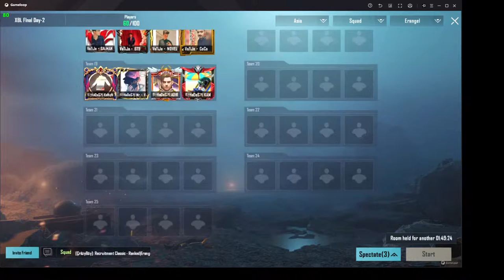XTREME BATTLE LEAGUE (EMULATOR) SERIES-1 | FINAL DAY 2 | HENDRIX GAMING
You can add me , If you want to play with me 😊

My game  { name and id }
NAME :  T7- HENDRIX
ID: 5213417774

1. No profanity please
2. Be respectful to everyone in the chat.
3. Please no politics or religion.
4. No Abuse Or Racism  CAPS  please...

Ram: 16 GB - Corsair Vengeance LPX 8GB 3200MHz DDR4 ( 2x8GB )

Graphic Card: 6 GB GDDR6 - ZOTAC GAMING GEFORCE GTX 1660 TI AMP Edition

Processor: Intel® Core™ i5-10500 : 4.5 Ghz

Cooler: Cooler Master Hyper 212 LED Turbo CPU Cooler

SSD: SAMSUNG 970 EVO Plus NVMe M.2 SSD 250GB

SSD: 240 GB - WD Green

HDD: 1 TB - WD Blue

Monitors:  ASUS TUF Gaming VG249Q Gaming Monitor – 23.8 inch Full HD (1920x1080), 144Hz

Cabinet: Antec NX 600 SPEC- ARGB

Mouse: Logitech G PRO (HERO) Gaming Mouse

Keyboard: Logitech G512 Carbon RGB Mechanical Gaming Keyboard

Headset: Logitech G PRO X Gaming Headset

Mousepad: Razer Gigantus V2 - Large Gaming Mouse Mat

UPS: Power Saver 1200VA